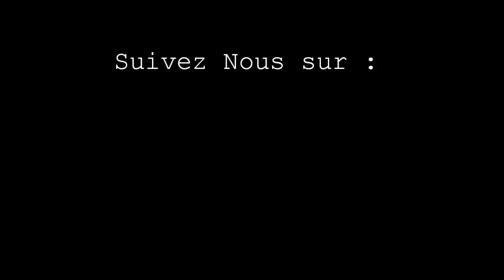Live radio du groupe One avec seraphdumic